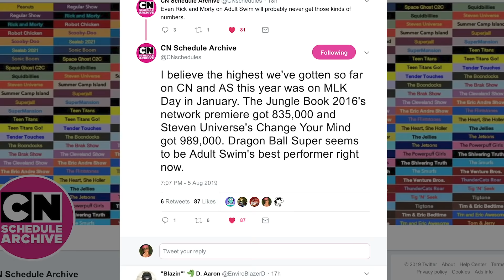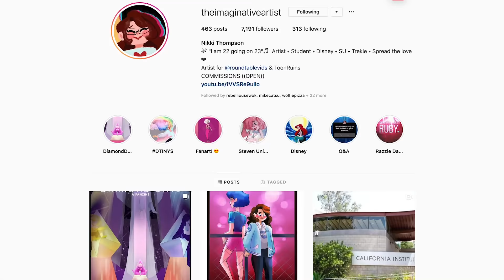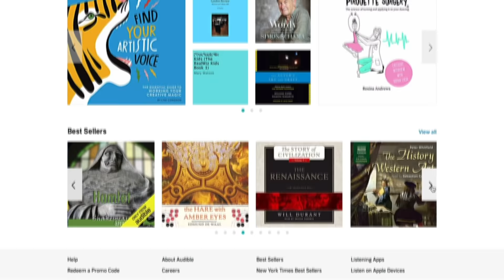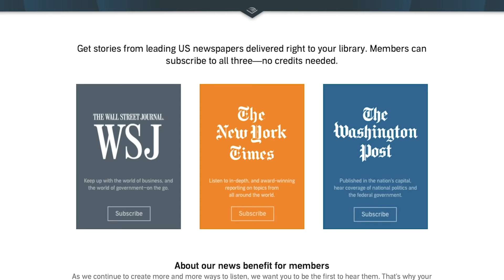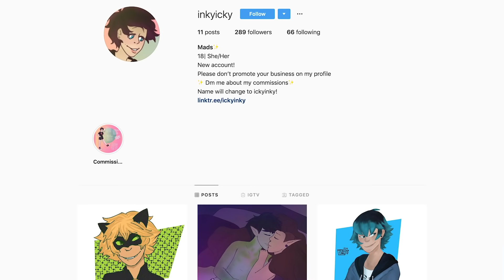The Rise of the NEW Diamond Authority! Steven Universe Movie/Season 6 Theory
Social Media!

CREDITS

Written by:
Hosted by:
Edited by:
Produced by: